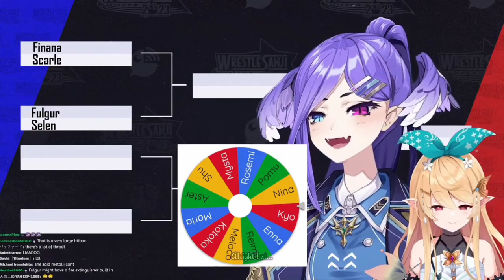Cyborg VS Gir...Dragon||Selen Tatsuki & Pomu Rainpuff||NIJISANJI EN WrestleSanji2023